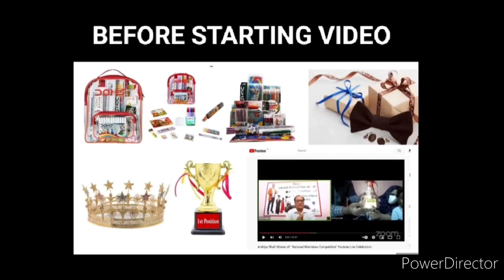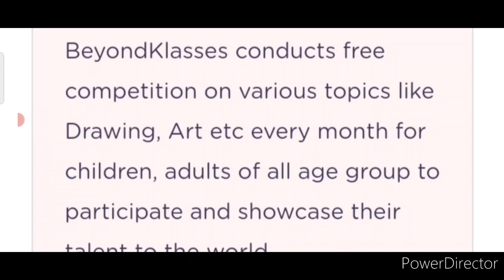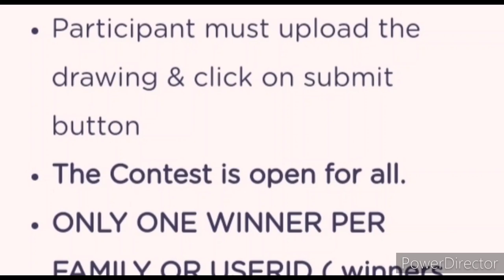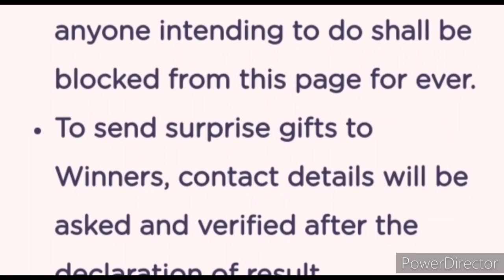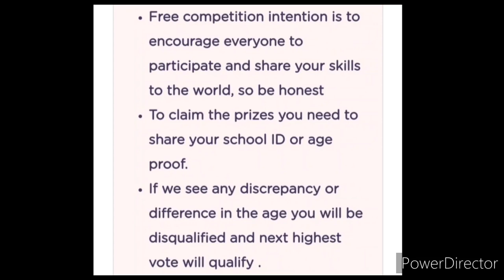Online Drawing Competition 2021 Free Entry December/ Get This Exciting Trophy🏆 At Home+E-Certificate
3 Best A4 size Drawing books set in affordable amount